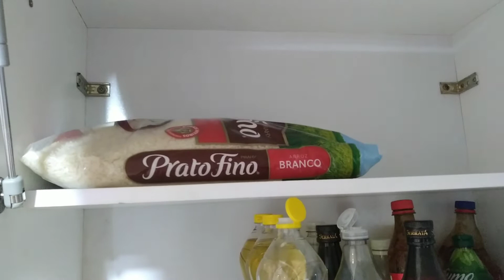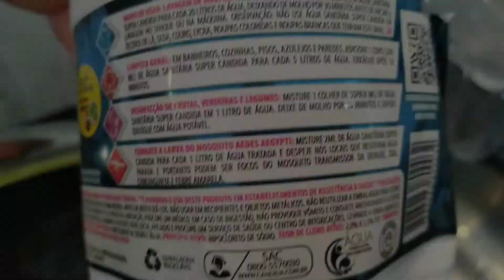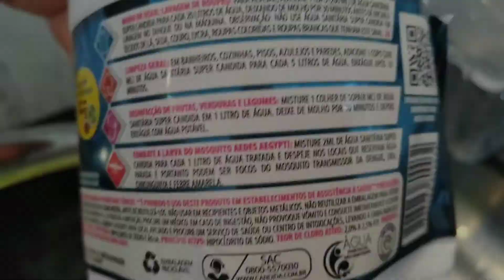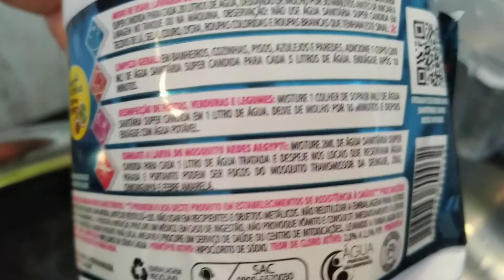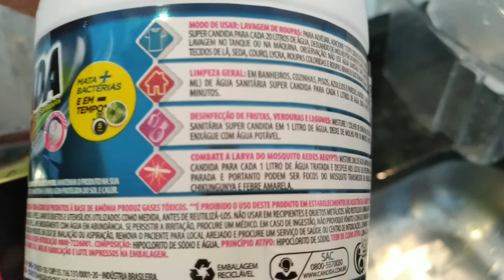Faxina na geladeira/ Organizei o armário/ Como me preparo para as compras de supermercado!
Olá,  sejam muito bem vindos a mais um vídeo aquil no canal!
   Nesse vídeo compartilho com vocês uma faxina que fiz na minha geladeira,  também mostro como organizei  meu armário (a parte da dispensa) e como me preparo pra fazer as compras de supermercado.  Espero muito que gostem!

Me segue também lá no meu Instagram pra gente ficar mais pertinho